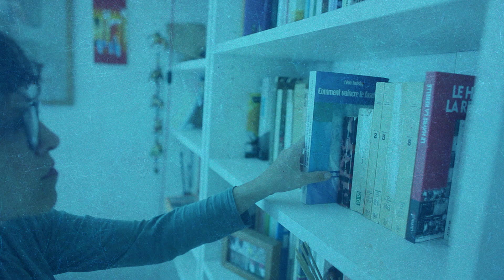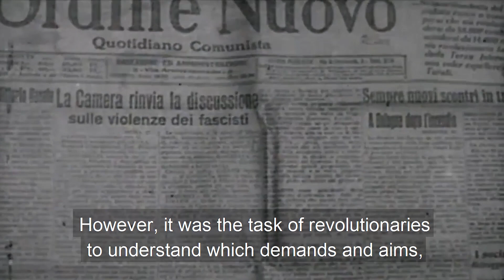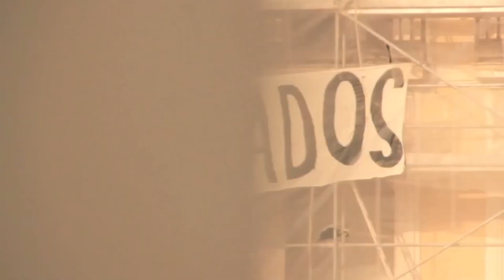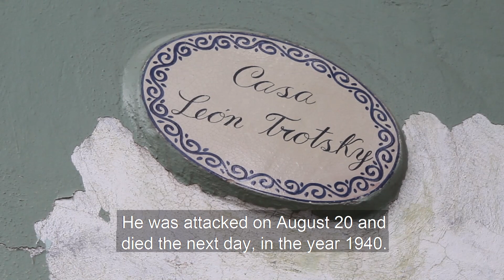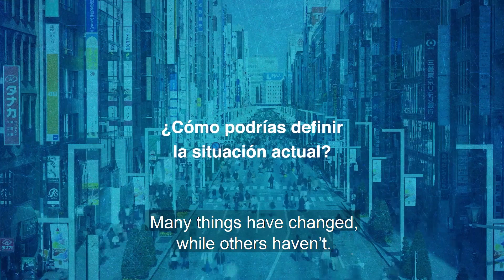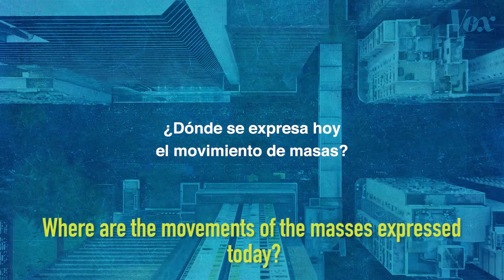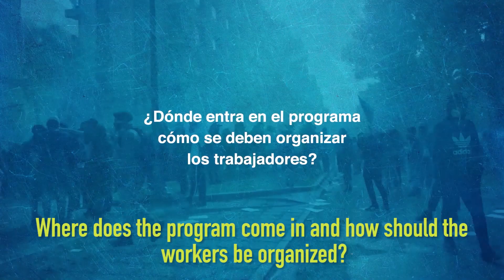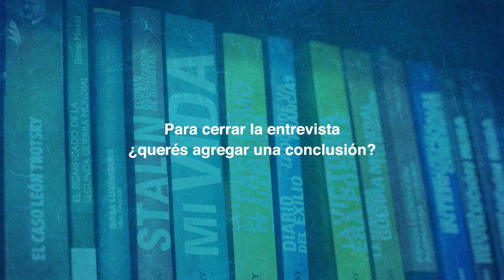Trotsky2020: The Relevance of Trotsky’s Ideas Today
As world capitalism confronts yet another crisis, Leon Trotsky’s ideas are especially relevant today.

The revolutionary socialist leader became one of the most dangerous figures of the 20th century—to both the capitalists and the Stalinists.

80 years after his murder, the international news network Left Voice—La Izquierda Diario will feature the voices of militants from the most important struggles taking place in the United States, Europe, and Latin America. Keynote speaker: Emilio Albamonte